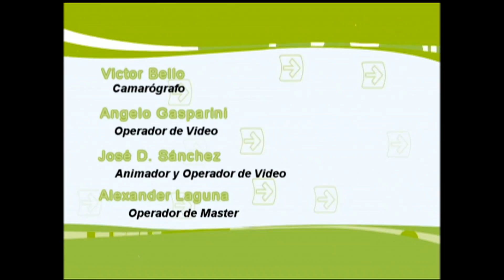Contacto Universitario. La investigación dentro de la Universidad de Carabobo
Presentadora: Karelys Dorta
Invitada: Zulay Niño/ Directora del Consejo de Desarrollo Científico y Humanístico UC